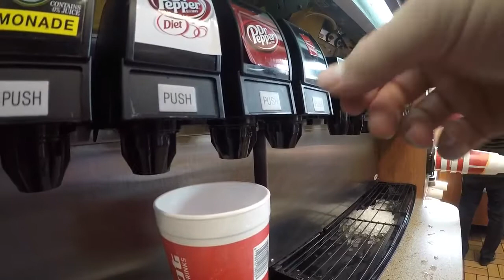Last minute trip to New Orleans! LSU vs. BYU (SUCCESS)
Planned a trip to the game in about 20 minutes.  Had a blast